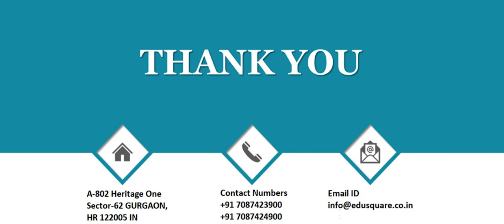QID 30980 class 10 CT Chemistry Ch Metal & non metal Q22